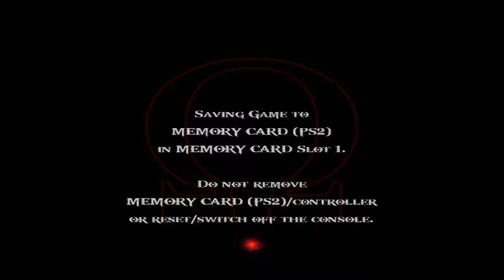God of War 2 Kratos (Theseus Boss) - 1080p 60fps - No Commentary Walkthrough Part 11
God of War saw Kratos, a mortal warrior, set upon an epic quest to dethrone a God. But his journey did not end there. In God of War II, Kratos sits atop his Olympus throne, as the new God of War - far more ruthless than Ares ever was. To end his continued torment, Kratos must journey to the far reaches of the earth and defeat untold horrors and alter that which no mortal, or god has ever changed, his fate. God of War II sets an epic stage for a devastating mythological war to end all wars. In God of War II, players retake the role of Kratos. Armed with the deadly blades and blistering rage, players are aided by new breath-taking magic and new brutal combat moves. The journey takes them through vividly striking environments where they are faced with a labyrinth of challenging puzzles and mini-games intricately woven into the story. The violent world of Greek mythology comes to life in gory detail as Kratos encounters new mythical characters, and compete in epic boss battles in his quest.
God of War II is a third person action-adventure video game. Sequel to God of War, God of War II is loosely based on Greek mythology, and is set in Ancient Greece. The player controls the protagonist Kratos, the new God of War who has killed the former, Ares. Kratos is betrayed by Zeus, the King of the Olympian Gods, who strips him of his godhood. Kratos is saved by the Titan Gaia who instructs Kratos to find The Sisters of Fate, who will allow him to travel back in time, avert his betrayal and change his destiny.

Theseus is a Greek hero that stands in the way of Kratos on his path to the Sisters of Fate. Kratos offers to spare his life in return for the key to the Steeds of Time, but Theseus refuses. During the battle you are assaulted by ice spears and minotaurs, but Kratos successfully defeats Theseus by impaling him against a wall and slamming a door into his head over and over again.